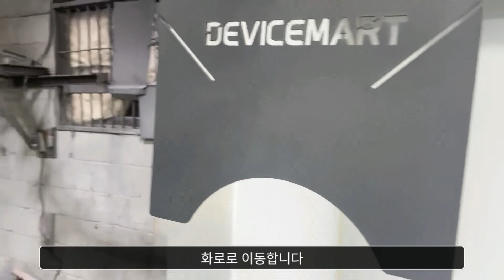나만의 화로! 제작하기 (디바이스마트 메이커서비스)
안녕하세요. 디바이스마트 메이커서비스입니다.

이전영상에서 보여드린 레이저 절단/절곡 서비스를 이용하여 디바이스마트 자체 화로를 제작해보는 영상입니다.

도면을 만들고 레이저 절단과 분체 도장까지 진행 후 조립하는 영상까지 담아보았습니다.

코로나19로 인해 캠핑 및 차박을 하는 분들이 많아진 만큼 불멍이나 바베큐를 즐겨하는 분들을 위해 만들었습니다.

주기적으로 레이저 절단/절곡 서비스(화로 제작) 이외에 메이커서비스에 속해 있는 다른 서비스들의 제작과정과 서비스들로 만들 수 있는 상품들도 업로드 예정입니다.

디바이스마트 메이커서비스 견적 및 제작사이트

2. 디바이스마트 카카오톡플러스친구